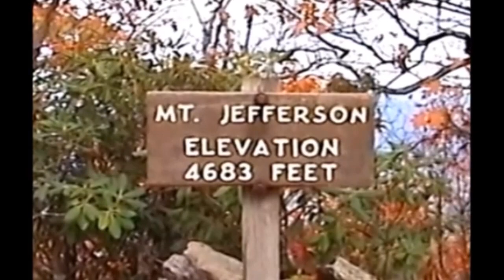North Carolina - West Jefferson - Mt. Jefferson - Elevation 4683